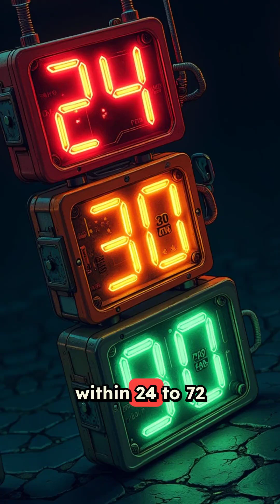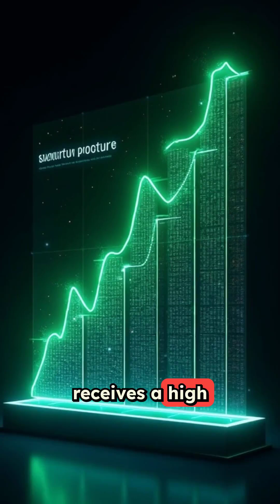Cyber Security: What happens after a penetration test is completed?